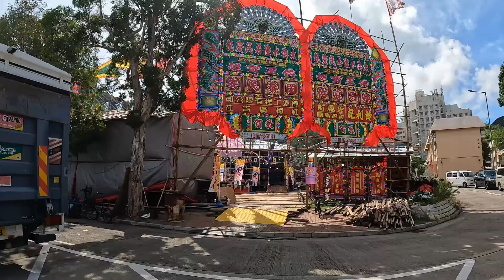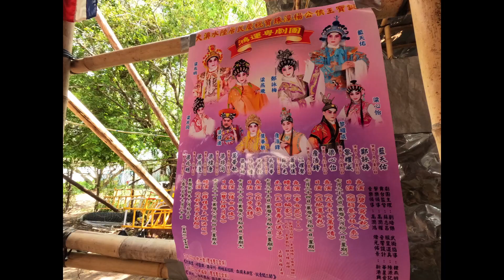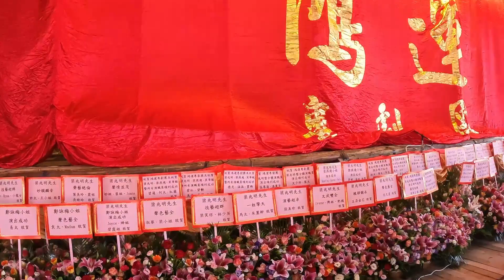大澳,楊公侯王寶誕戲棚 Tai O, Yeung Hau’s birthday celebration stage 2023-07-22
大澳楊侯古廟行至楊候寶誕戲棚  Yeung Hau Temple To Yeung Hau’s birthday celebration stage 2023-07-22